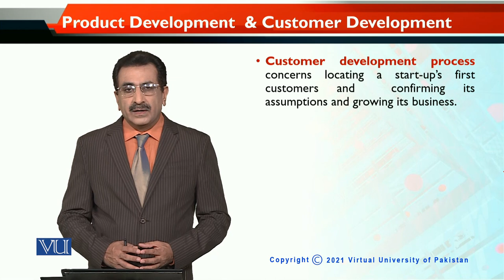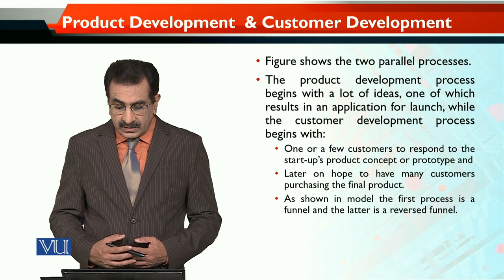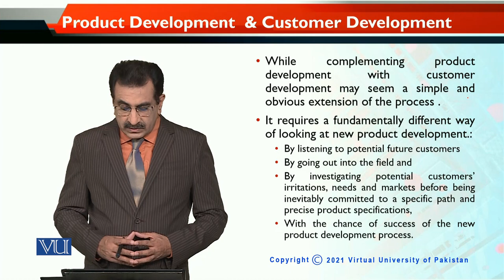Product Development & Customer Development | Entrepreneurial Marketing | MKT740_Topic128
Topic128: Product Development & Customer Development,
By Dr. Mubbsher Munawar Khan